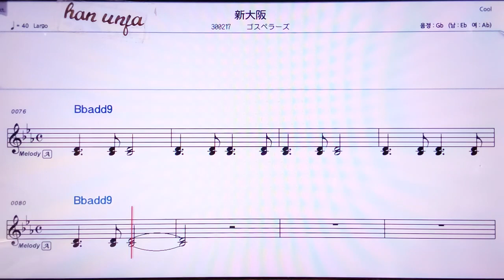💖신오사카/고스페라즈 👍MR,노래방, 악보, 코드,Karaoke With Sheet Music